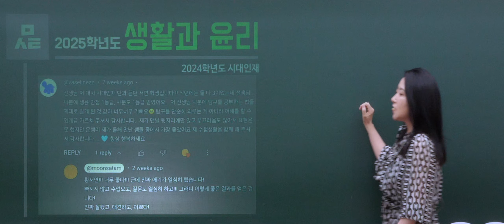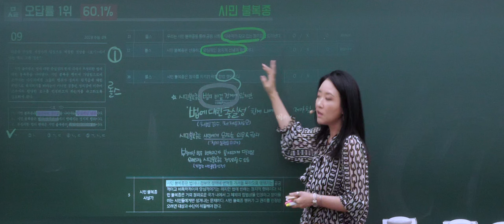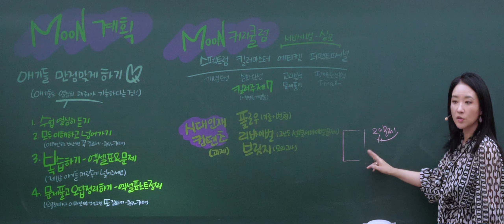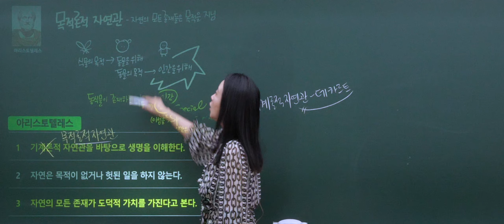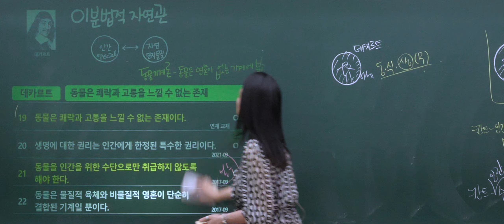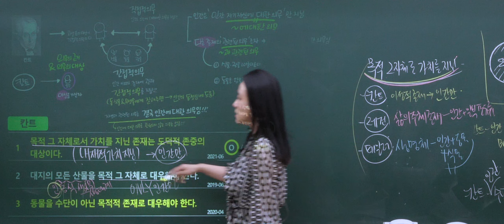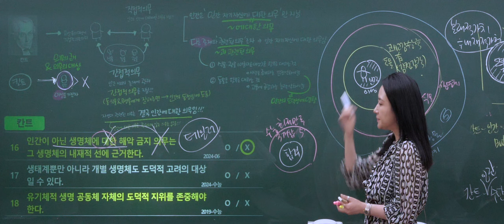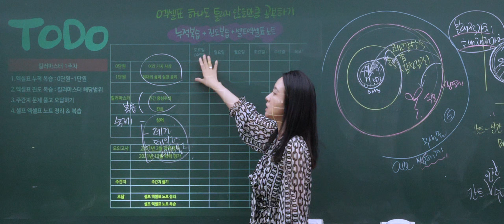[대치 시대인재 현강] 문서연T 2025 킬러마스터_생활과 윤리 1주차 맛보기 강의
영상 속 강의 자료 다운받아 함께 공부하세요!

자연윤리
사회정의
시민 불복종
국가와 시민 윤리
교정적 정의
국제 평화
해외 원조

︎ 시대인재 대치
- 킬러마스터 심화 사회문화 3/9(토) 개강 - PM 1:30~5:00
- 킬러마스터 심화 생활과 윤리 3/9(토) 개강 - PM 6:30~10:00
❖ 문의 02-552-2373